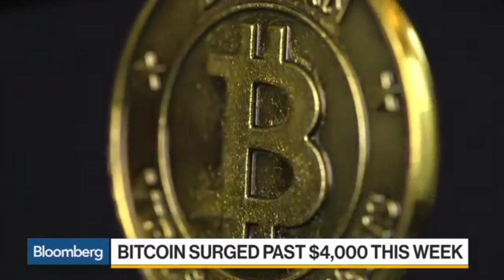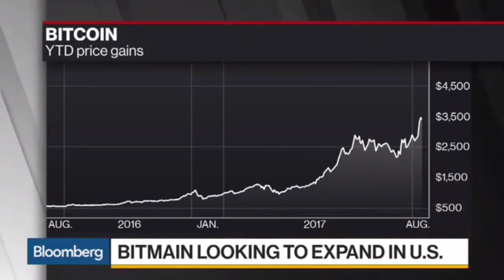Asia biggest Bitcoin & Ethereum mining company coming to the US!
Bitcoin: 19CqQXd58TkeR9yGtoRtp5oVwc961ZLvXh

BITCONNECT
8RkWB1hDsZiS4i9Eea6nrV2bfad3wLhRc3

NEO
AaxzAxcTWj6pqcsSAP1mBcaKsuZciuZHkB

Ethereum:
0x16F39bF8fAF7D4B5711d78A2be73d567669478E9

Litecoin:
LXH6A6qEuSCZPsBLEzREQXDmUE13CvaV6K

bitcoin
Bitcoin cash
Bitcoin atm
bitcoin wallet
bitcoin mining
Bitconnect
Bitconnect lending
Bitconnect mining
Bitconnect scam
Bitconnect ponzi
Coinbase
crypto
cryptocurrency
cypto wallet
cryptocurrency wallet
crypto currency mining
ethereum
ethereum mining
buy bitcoin
bitcoins
Bitcoin cash
top bitcoin
bitcoin site
bitcoin sites
doge coin
coins blockchain
blockchains
blockchain
mining bitcoin price
litecoin
monero
auger
maidsafe
maidsafecoin
steem
steemit
factom
lisk
coinbase
genesis mining
cloud mining
ethereum classic
ripple
Irs
Bitcoin crash
Ethereum crash
High school dropout
NBA draft
Lonzo Ball
Prodigy
Mob Deep
Facts
Mark Cuban
Capitol hill
Government
Microsoft
Summer league
Kardashian
Jay Z
Janet Yellen
Bitcoin crashed
Pump and dump
Master nod
Firesale
game of thrones
hbo
Zion Williamson
Blockchain
Ron Paul
Donald Trump
Goldman Sachs group Inc
Arirang News
Asian Markets